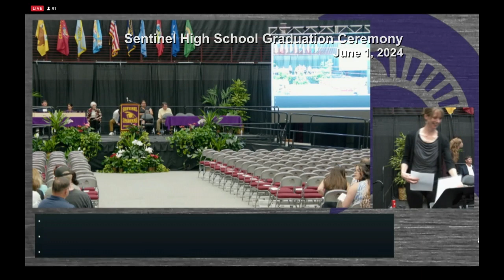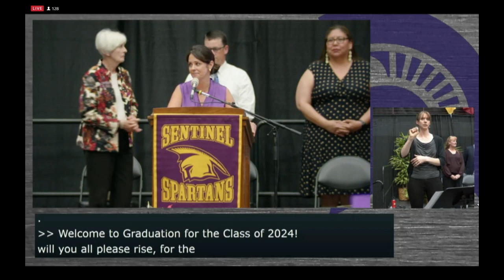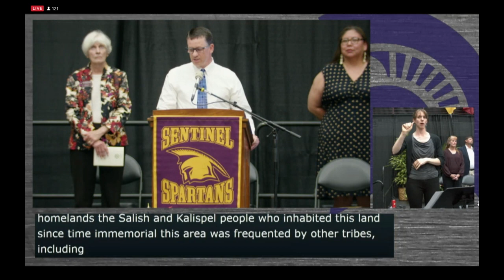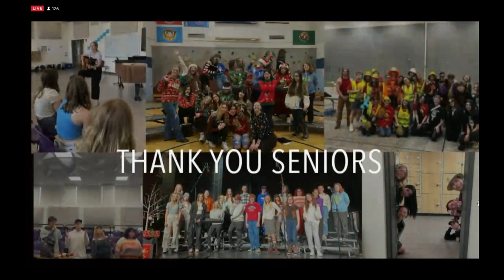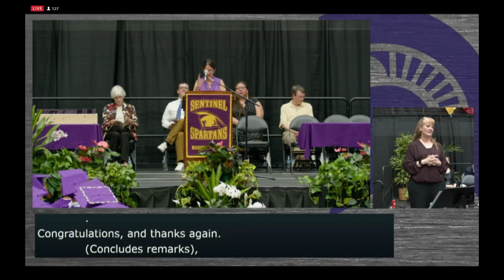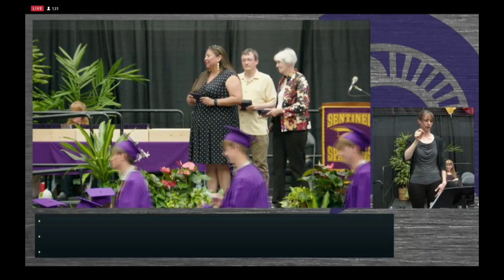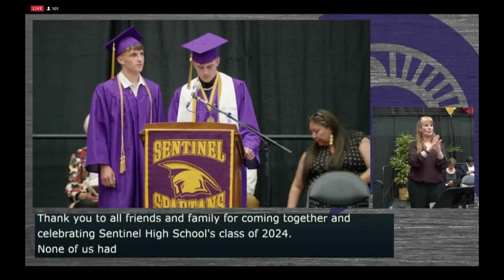Sentinel High School 2024 Graduation Ceremony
Sentinel High School graduation ceremony for the Class of 2024, held June 1, 2024 in Missoula, MT.